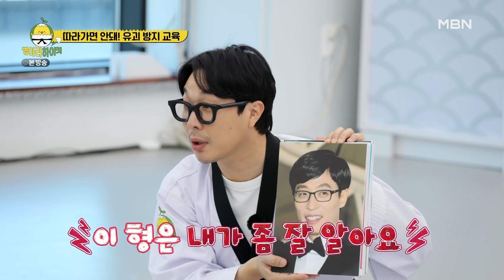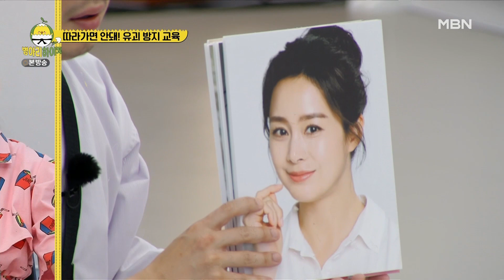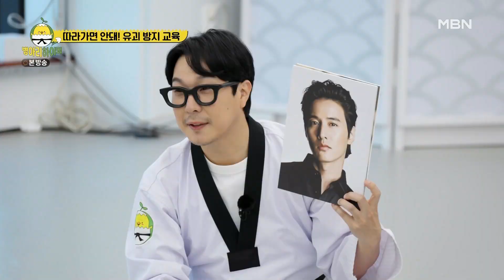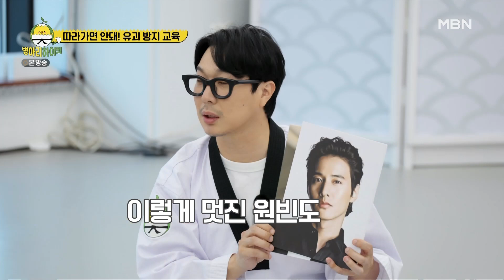[병아리하이킥] 엄마 닮은 김태희는 따라가도 OK?! 병아리들의 유괴 방지 교육, 그 효과는?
병아리하이킥 4회 210517 방송